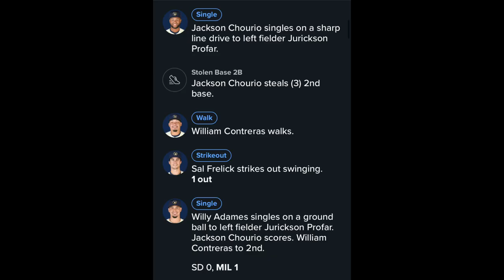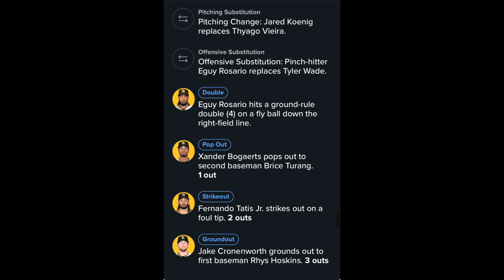Brewers Regular Season Game 15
Joe Ross is bad
The Jackson Chourio Effect is still in play, sort of